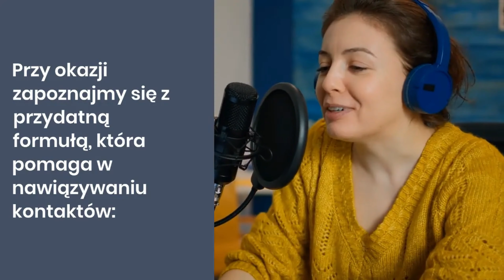FRANCUSKI Z LEKTOREM PIERWSZE SŁÓWKA PO FRANCUSKU ODC 1